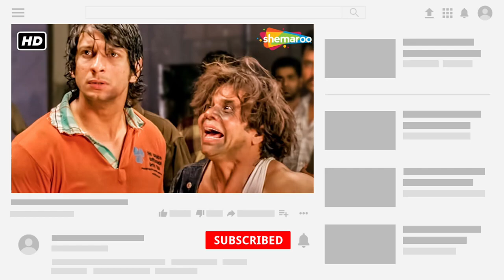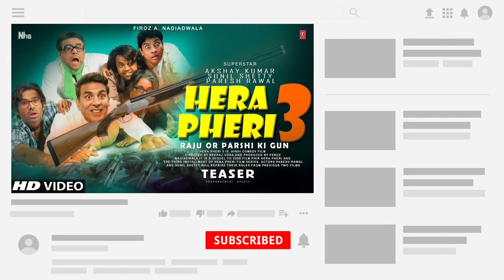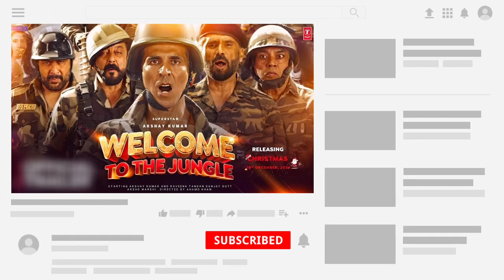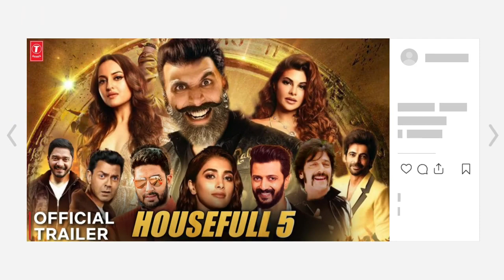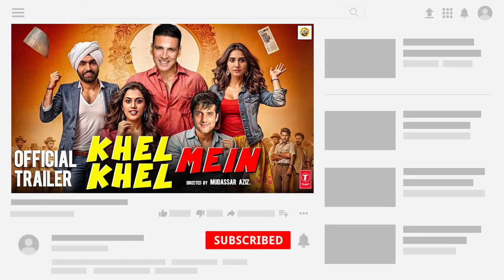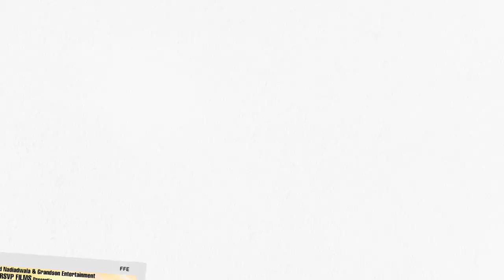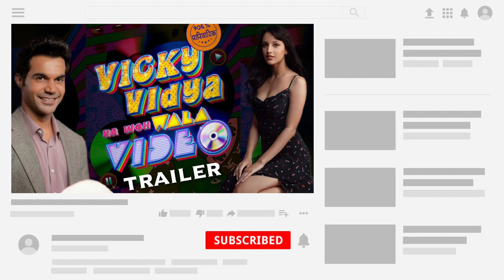Top 10 Upcoming Comedy Movies 2024/2025 | Upcoming Best Bollywood Comedy Movies 2024 | Hera Pheri 3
Queries Solved:-
New Upcoming Movies 2024
Upcoming Comedy Films
Best Bollywood Comedy Movies List
Hera Pheri 4 Movie
Upcoming All Comedy Films
Housefull 5